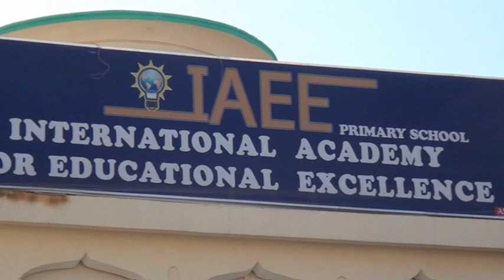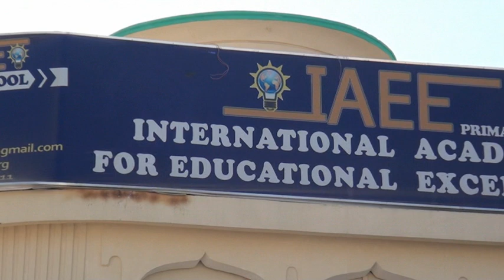XAFLADA QALINJABINTA DUGSIGA IAEE HARGEISA SOMALILAND